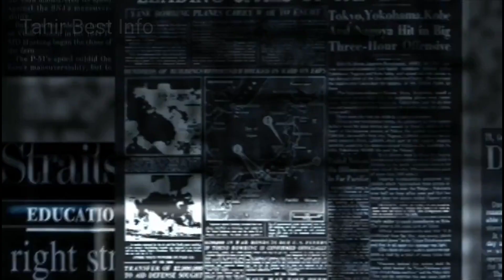Purisrar Dunya Kitab|Mysterious|Scary Books Urdu Hindi | Tahir Best Info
Scary
Takht-i-Bahi Buddhist Monastery-- Aye
Sheikh ul Wazaif Kay Hamrah Daikhiye
purisrar kitab,voynich manuscript,hind,urdu kitabein purisrar duniya ki kitab
Hello dost umeed karta hoon sab khairiyat se hongay, maine is video mein bataya hai duniya ki ye ek aisi kitab hai jisko aj tak koi nhi samajh saka to video ko poora dekhein bht hi enteresting video hai aur mere channel ko.subscribe karden aur doston ke sath bhi share karen aur like bhi.
1Purisrar kitab
2voynich